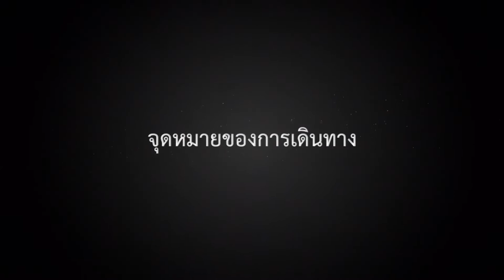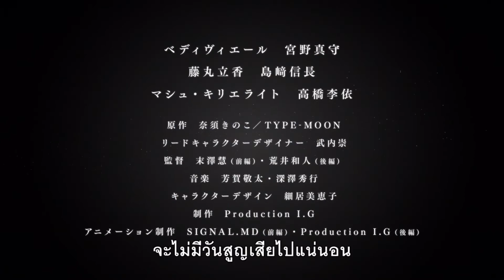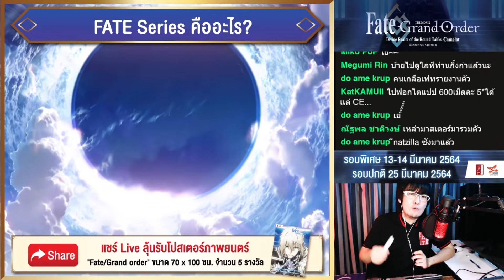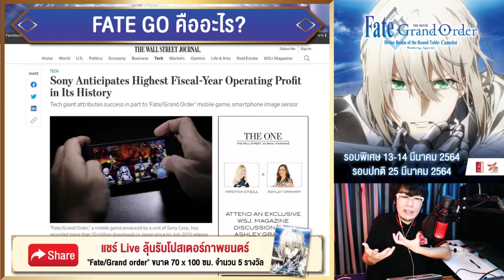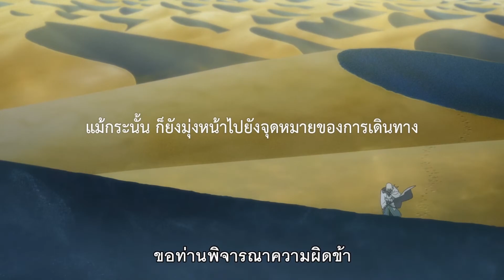JAM Movie Trailer React x เพื่อนบอกให้ลองทำ Podcast EP.พิเศษ“Fate/Grand Order The Movie"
❓❓❓ไขข้อข้องใจอะไรคือ FGO อะไรคือเกลือ ความเป็นมาของ Fate/Grand Order ใครอยากรู้เรื่องราวความเป็นมาก่อนไปลุย Singularity ที่ 6

📍ดำเนินรายการโดย คุณ Pochi จาก Pochi Pochi
📍พร้อมแขกรับเชิญ คุณนัท Natzilla Gaming , คุณอัพ The Matter และ คุณบู๊ Luckpim
📢Live นี้มีคำตอบให้คุณ แล้วเจอกัน 20.00 น. วันที่ 15 กุมภาพันธ์ 2564
“Fate/Grand Order The Movie Divine Realm of the Round Table: Camelot Wandering: Agateram”
🌟รอบปกติ 25 มีนาคม ในโรงภาพยนตร์ที่ร่วมรายการ
🌟กำหนดฉายรอบพิเศษ 13-14 มีนาคม 2564